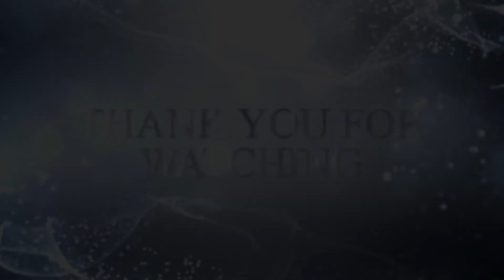Gratitude meditation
Learn how to truly feel gratitude - create a gratitude practice - increase your happiness.

Gratitude mediation
We all know that it is important for us to feel gratitude and express gratitude.  We can think gratitude thoughts but what if we done actually feel that gratitude.  Gratitude is an emotional feeling and it needs to be genuine if we are to gain the benefits from it.  In this video we do a short meditation to help you physically feel the emotion of gratitude.  With practice this meditation will help you to evoke the actual feeling whenever you need to and will help you to build your gratitude muscle making it a bigger part of your life and helping to increase your happiness levels.

Neewer ring light (diva light)